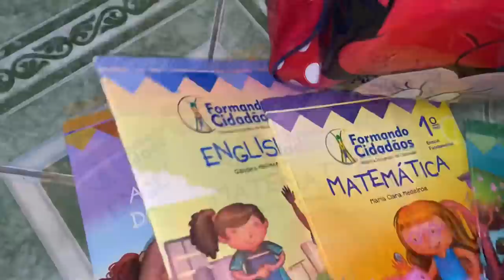ROTINA DO DIA INTEIRO MORANDO SOZINHA COM A FILHA! 🥰 | Mãe Aos 13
NO VÍDEO DE HOJE, É UM VLOG: ROTINA DO DIA INTEIRO MORANDO SOZINHA COM A FILHA! 💖

BAIXE O TIK TOK AQUI👇🏽

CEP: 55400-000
CATENDE - PE

⬇️NÃO ESQUEÇA⬇️
▪️COMENTAR📝
▪️COMPARTILHAR🗣️
▪️INSCREVER-SE☑️